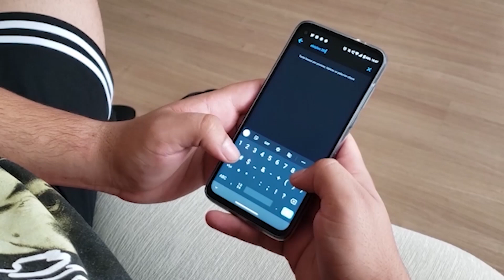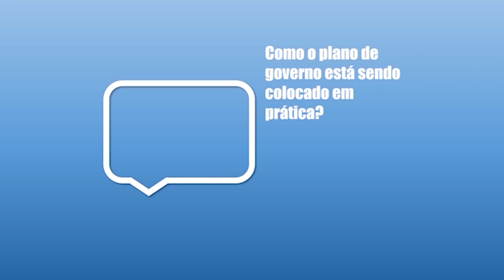UP Notícias - Primeiro Voto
Vai votar pela primeira vez? Ou já vota, mas não sabe como fiscalizar seu candidato? O UP Notícias de hoje fala sobre as expectativas de quem vai votar pela primeira vez e como ter um voto consciente. Confira!